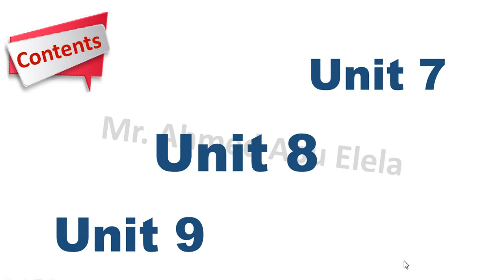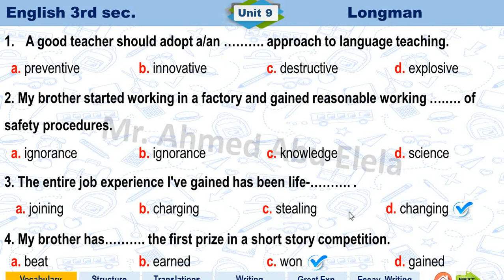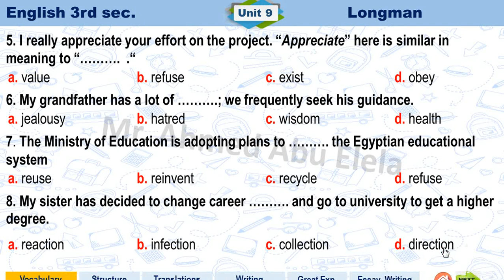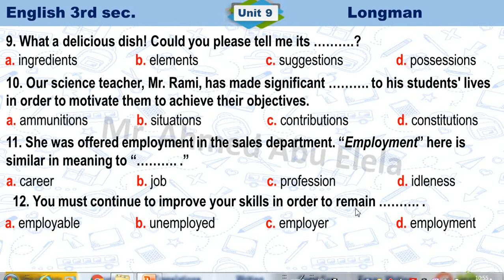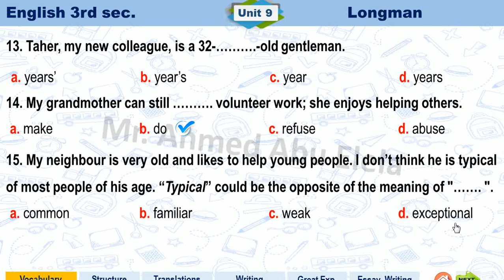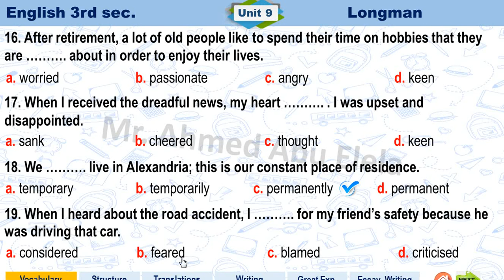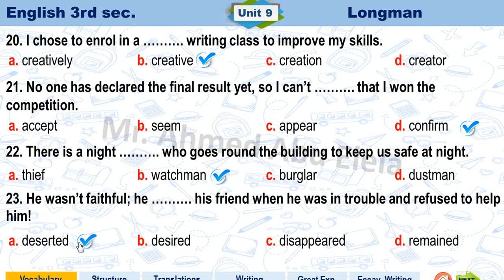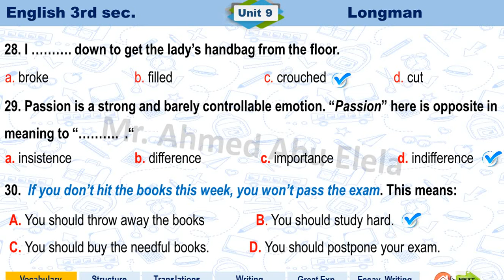تدريبات مكثفة على|| كلمات وتعبيرات || الوحدة التاسعة الصف الثالث الثانوي